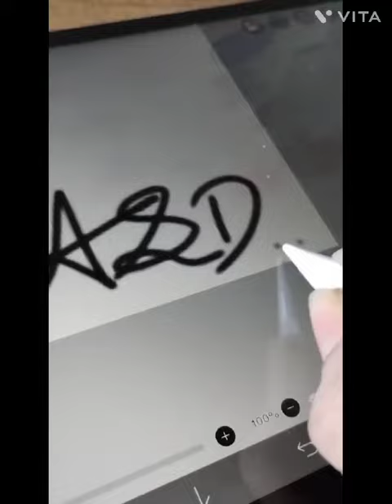draw with me with my new stylus